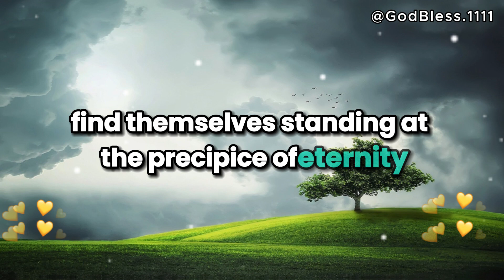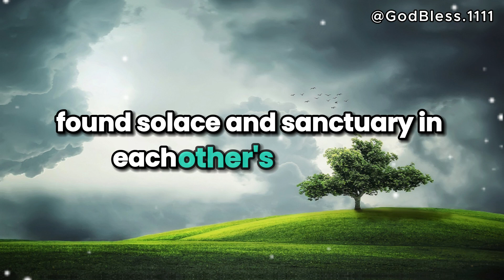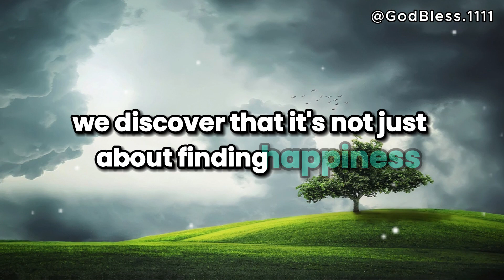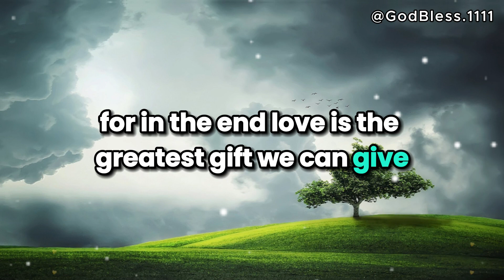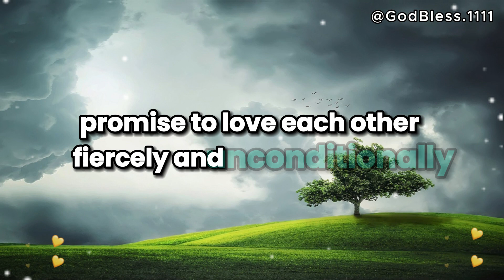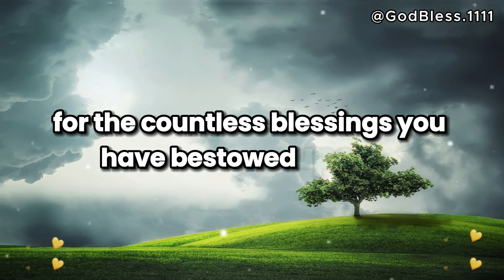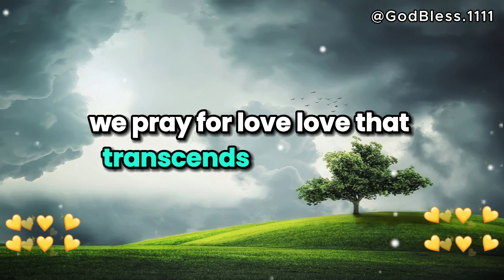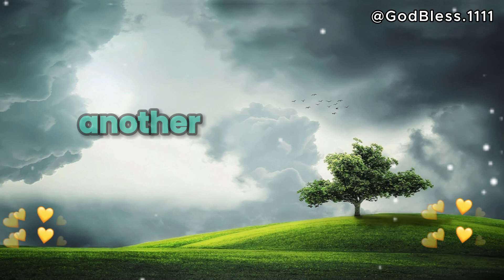💌 1111 god message | This Person has decided to marry you, and it's their final... Angel Message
💌 1111 god message | This Person has decided to marry you, and it's their final decision, with no going back... Angel Message

god message
gods message
god's message
gods blessing message 11:11
message from god today for me
angel message
angel message for you
archangel message
gods says today 1111
1111 gods message
urgent message from god for you today
1111 gods message
gods message 1111
1111 gods message for me today
1111 gods message for you today
God messages
lord helps